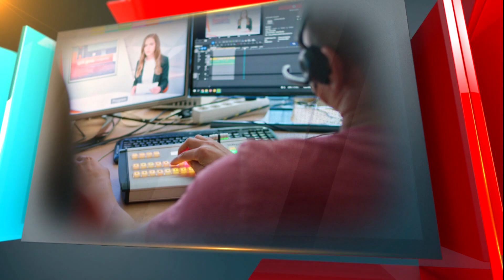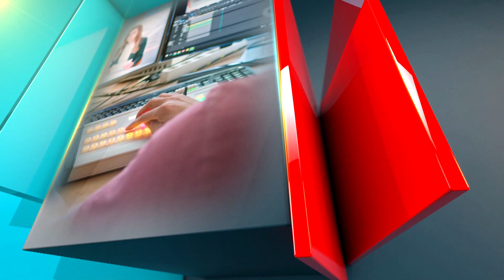Zogić: U januaru i februaru građani uglavnom ostaju bez finansijskih sredstava - Tema dana